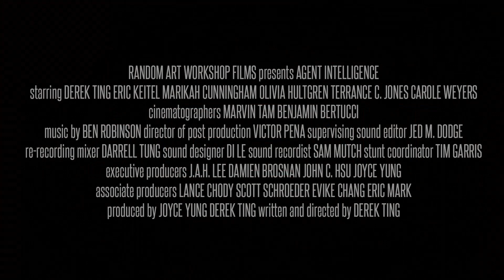Agent Intelligence (2017) movie official trailer [HD] - You should see this!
Agent (2017) / Agent Intelligence (2017) movie official trailer [HD]

Captions/Subtitles: English

Copyright: Inflection Ltd.